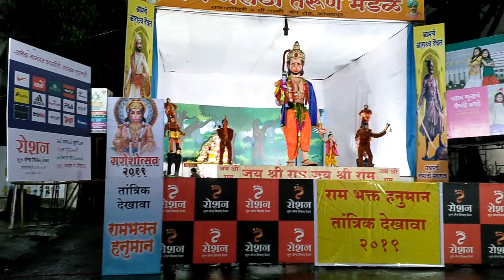बघा कोल्हापूर मध्ये काय घडले | All People Must Watch What Happened in KOLHAPUR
Moharam and Ganeshustav celebrating together in KOLHAPUR

You will watch Ganesh Darshan in this video

Camera:
Zeiss lens

PC:
Asus Notebook